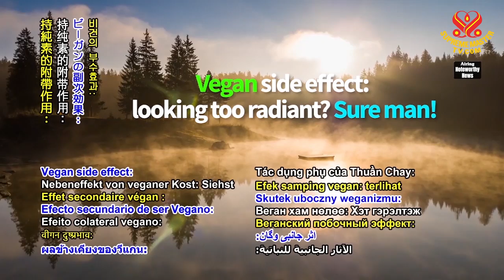United States vegan athlete wins ultramarathon for the second time.｜美國純素運動員再度贏得超級馬拉松賽。哇！持純素對身體最有利！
哈維路易士，四十五歲的美國純素運動員贏得了加州「惡水一三五超級馬拉松賽」冠軍的殊榮，該賽事素有世界上最艱難跑賽的稱號。這條二一七公里超跑路線包括須在攝氏卅八度的高溫下進行路跑，參賽者須從海平面以下八十五公尺的死亡谷越過海拔兩千五百多公尺的惠特尼波托爾並含攀爬登上三座山脈。路易士先生以廿五小時五十分廿三秒的時間完成了競賽，這是他第二次贏得比賽。

一九九六年開始茹素，在二○一六年成為純素者，這位頂尖運動員將他的成功歸功於飲食，因茹純素確保了他有更快的恢復時間、更有活力並更容易消化。

大聲祝賀哈維‧路易士先生實現了令人欽佩的成就。在神聖的光輝中，願您強健純素的生活方式鼓舞更多人步入慈悲之路。

Harvey Lewis, a 45-year-young vegan athlete from the United States, earned first place in the Badwater 135 ultramarathon in California, which is dubbed the toughest foot race in the world. The 217-kilometer-long route, which included running in temperatures of 38 degrees Celsius, takes the competitors from Death Valley, which lies 85 meters below sea level, to Whitney Portal at a height of over 2,500 meters above sea level, and incorporates uphill climbing on three mountain ranges. With a finishing time of 25 hours, 50 minutes and 23 seconds, this is Mr. Lewis’s second time winning the race.

A vegetarian since 1996 and a vegan since 2016, the top athlete attributes his success to his diet, which ensures him faster recovery times, more energy, and easier digestion. A big congratulations, Harvey Lewis, for your admirable achievement.

May your plant-strong lifestyle inspire many others to step into the path of compassion, in Divine brilliance.